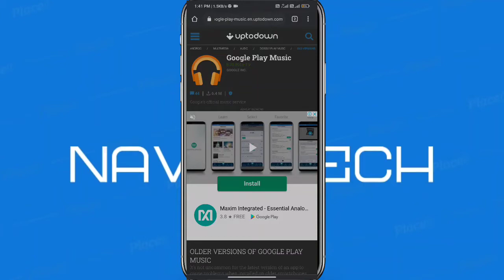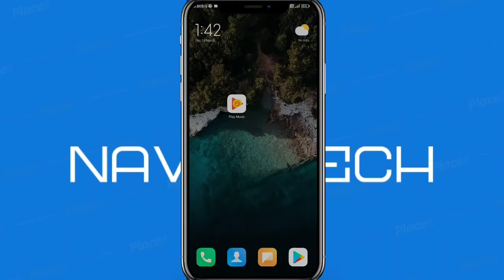how to fix google play music new update problem google play music all problem fix😀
is video me maine aapko bataya hai ki aap Google play music ke new update ko kaise fix kar sakte hain aur Apna old version hi use  kar Payenge bade Hi aasani Se

Agar video aapko Pasand I ho to video ko like Karen aur subscribe Kare Mere channel ko Sath hi Bell icon dawai Taki Meri Aane wali har videos aapko Milske  sabse pehele

                      __________THANK YOU__________